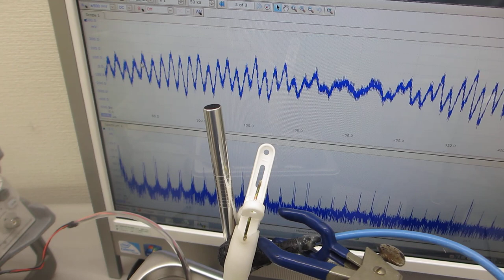超音波洗浄器の音圧測定実験ーースイープ発振によるメガヘルツ超音波追加ーー（超音波システム研究所）